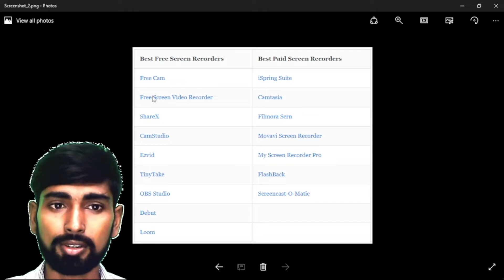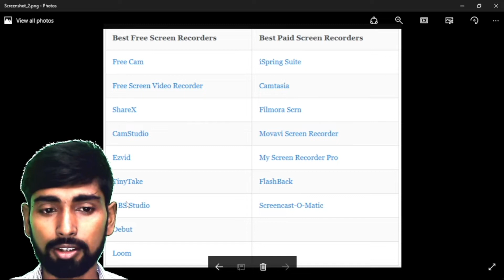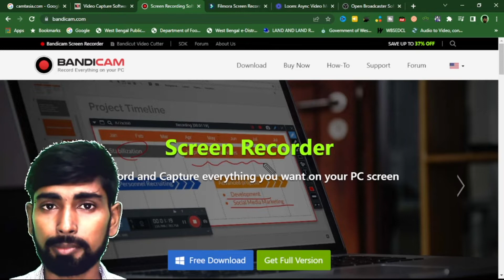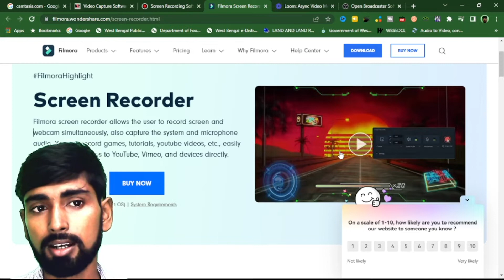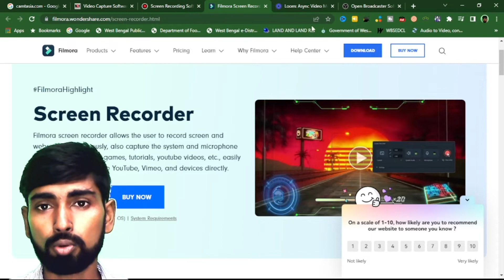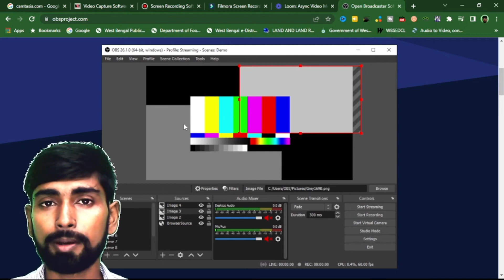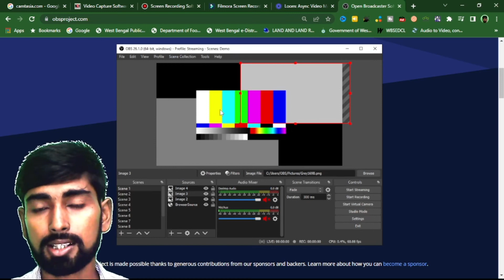5 Best Free Screen Recorder for windows || Free Screen Recorders - no Watermark or Time limit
❂👉 free screen recorder for pc. free screen recorder for windows 10.
free screen recorder for pc without watermark.  free screen recorder for pc crack. free screen recorder download. free fire screen recorder download.

   ▬▬▬▬▬▬▬▬▬▬▬▬▬TAGS ▬▬▬▬▬▬▬▬▬▬▬▬▬▬▬
5 best free screen recorders,
the best free screen recorder,
best free screen recorder for windows,
best free screen recorders,
free screen recorder for computer,
free screen recorder 10.8.0 crack,